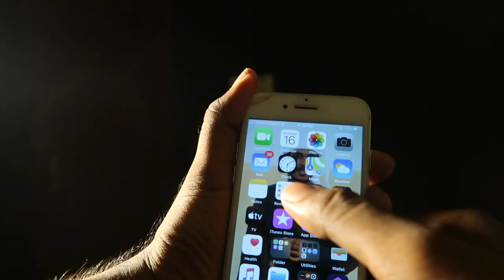Lalthathanga pulitea to kerala blasters | suhail don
Lalthathanga Khawlhring joined  kerala blaster